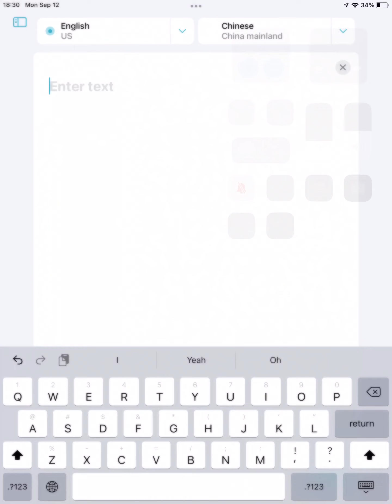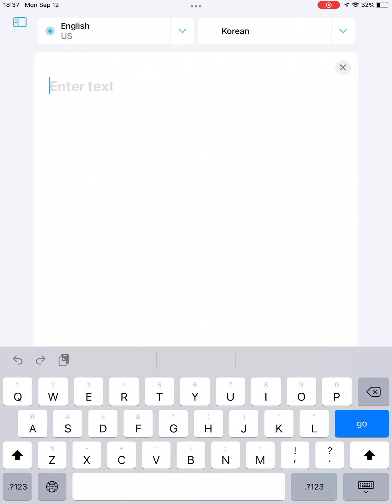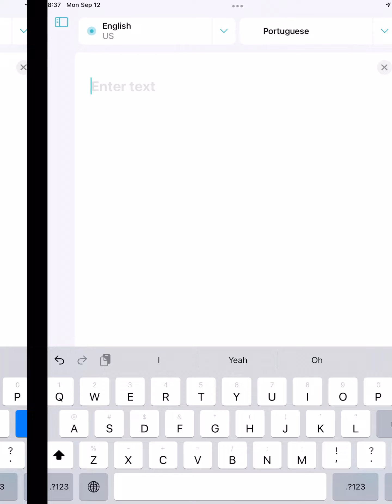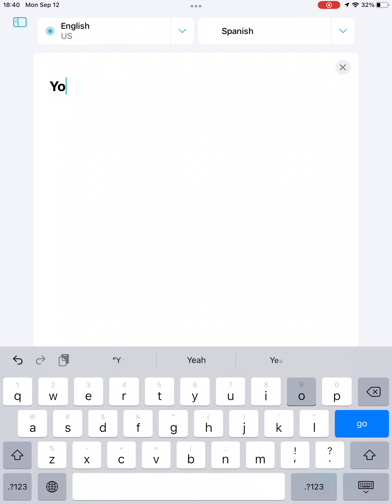How to say “You really need to touch some grass bro” in many different languages